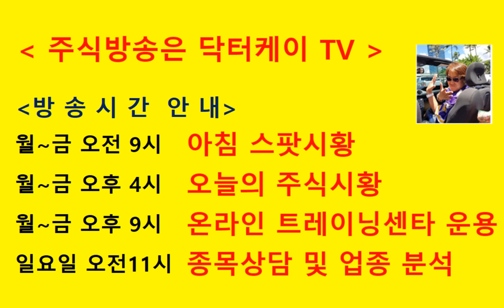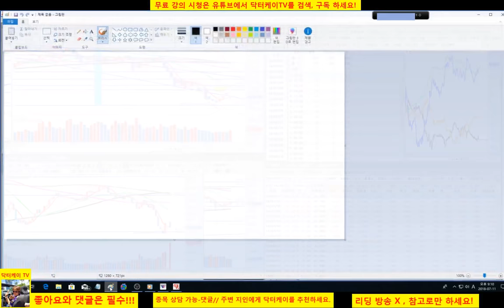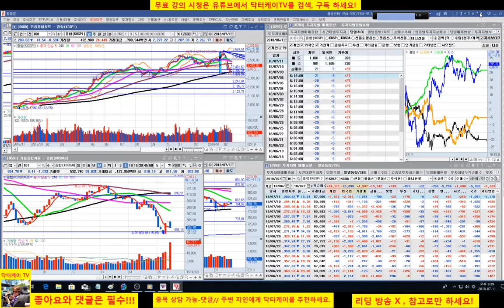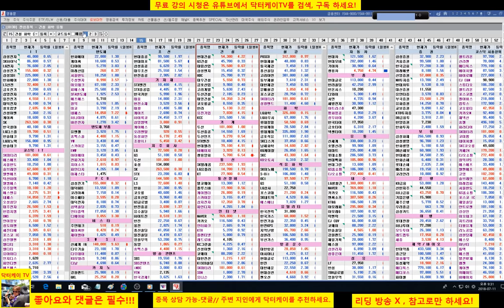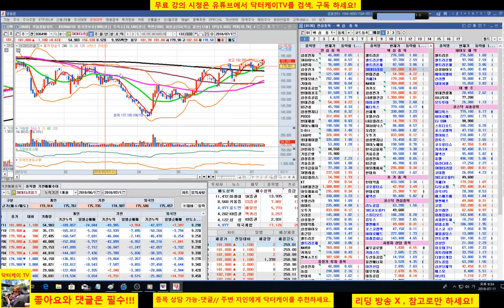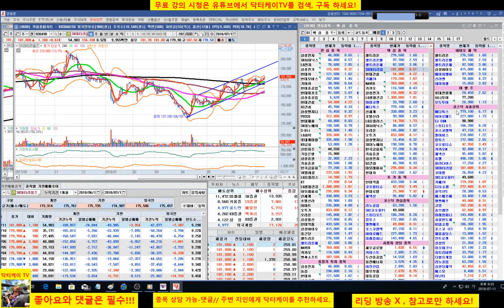= 닥터케이 TV =온라인 주식 트레이닝 센타 1부/180711/옵션의 이해/주도주와 차별화/순환매/삼성전자,lg전자